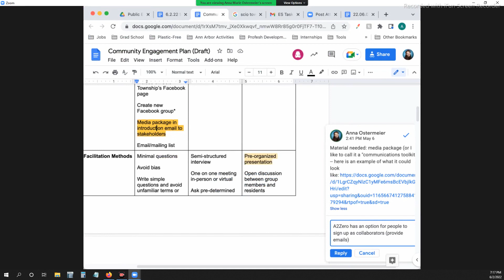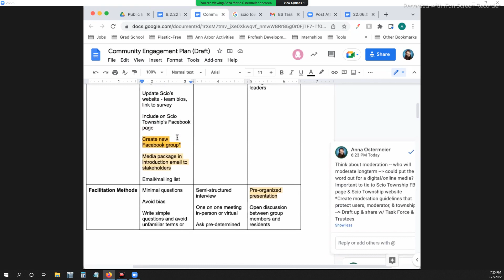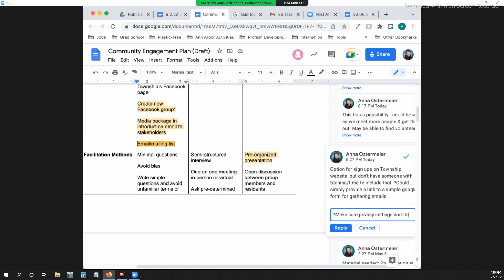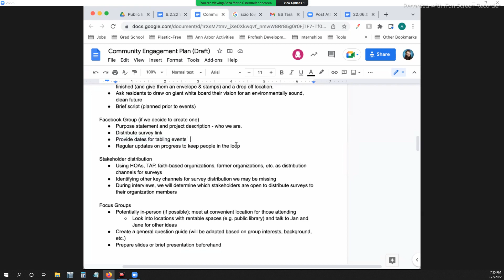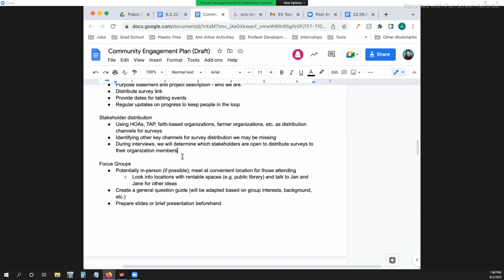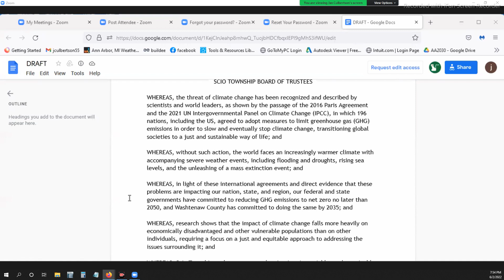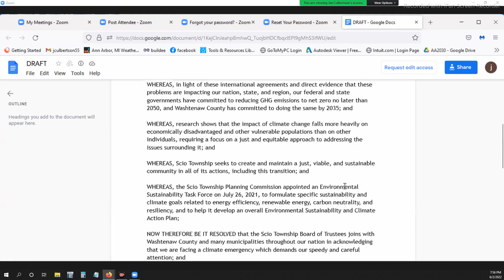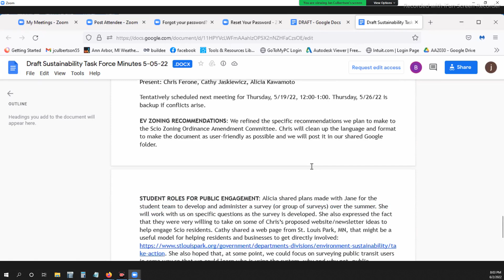Scio Twp Environmental Sustainability Task Force (ESTF) 6/2/2022